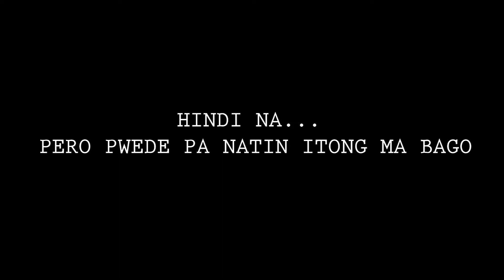SINELIKSIK | YATAT PRODUCTION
YATAT PRODUCTION (TATAY ROBLES PRODUCTION)

2nd Placer in Contest

Actor: Jensen , Lourdes and Kim

Videographer and Editor: Carl Villarampa

September 2019

e-soundtrax

Inspiring Cinematic Trailer
MorningLightMusic

No Name
hudson